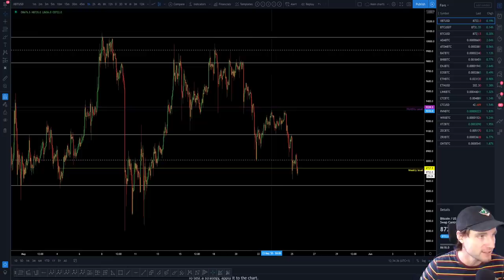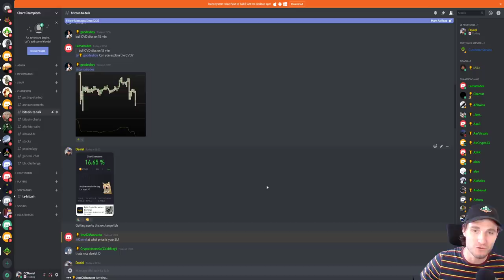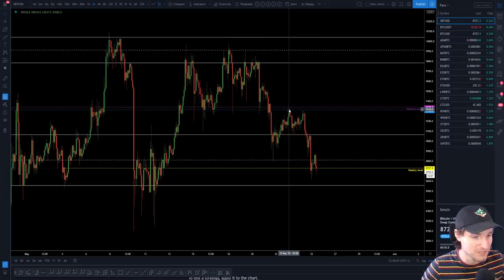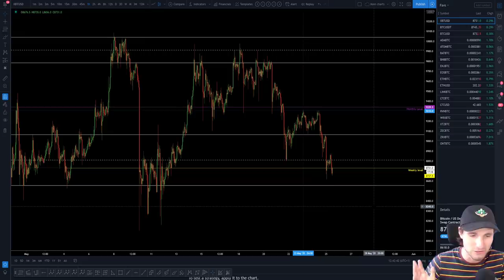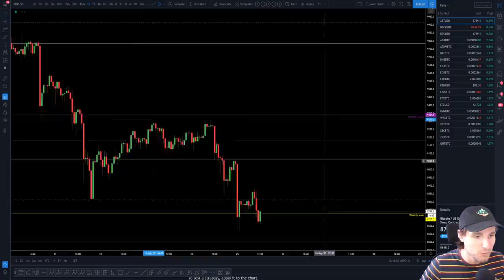BTC about to short squeeze? - Bitcoin Technical Analysis📈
BTC - Bitcoin Technical Analysis price today 25.5.20 $BTC saw a massive drop over the past week to the bottom of the channel. Are we likely to get a short squeeze now or will the dump continue?